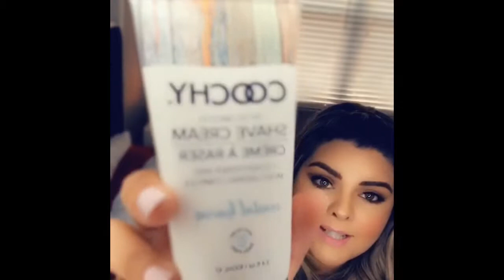No me quieren comer 👅: Confesiones desde mi cama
En este episodio de confesiones desde mi cama te explico cuales son las 3 razones principales por las que los hombres no quieren hacer sexo oral y te doy las soluciones a este problema.